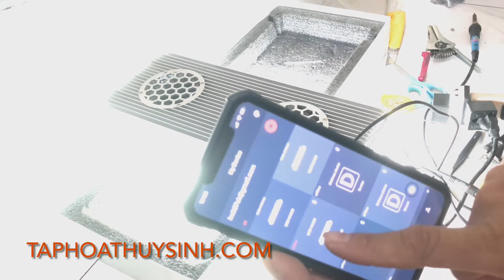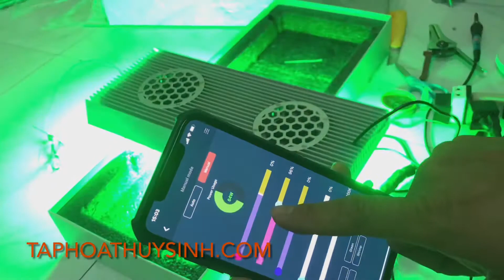SỬA ĐÈN VIVID1 - BIẾN VIVID1 thành VIVD2 [ taphoathuysinh.com ]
Taphoathuysinh.com  nhận sửa đèn Chihiros RGB Vivid1 và Vivid2
Vivid  bịt mất kế nối , quạt không quay. Màu nhảy loạn